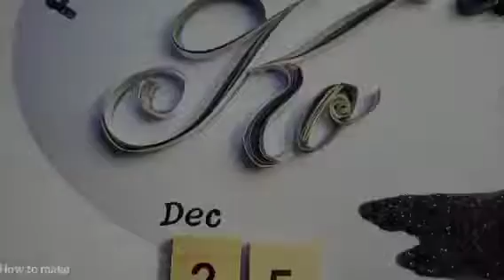Quilling Motocycle (Making) Timelapse video